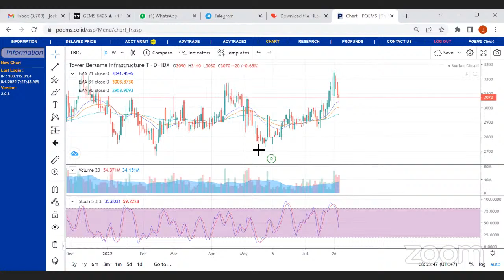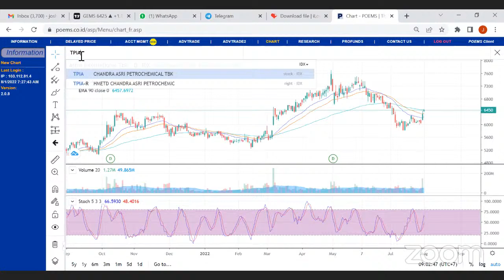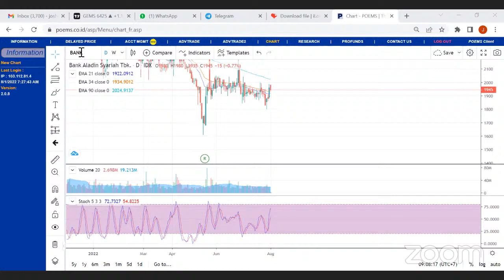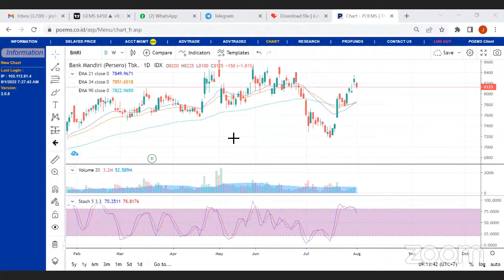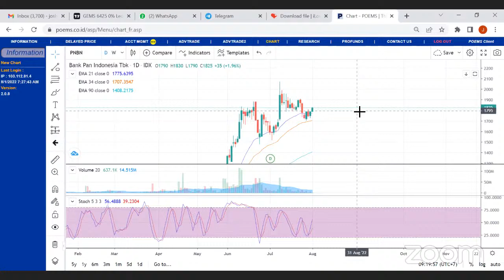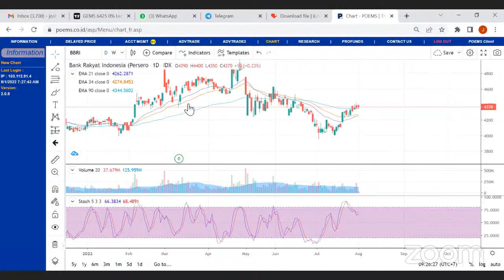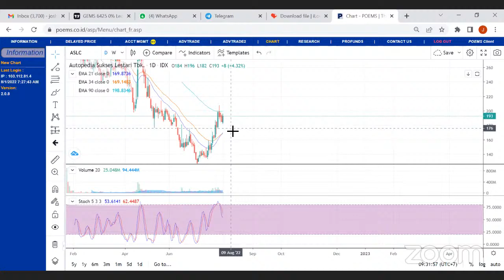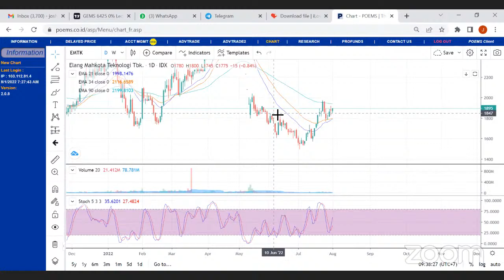Phillip Morning Market Call